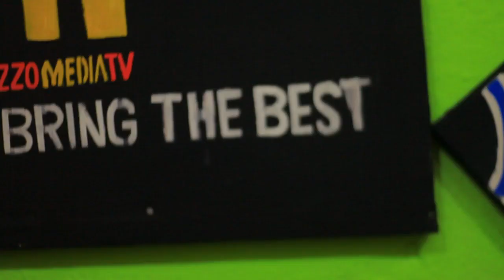Oncle-Musazi😂kucunga NYASHI ya Mototo wake 😂